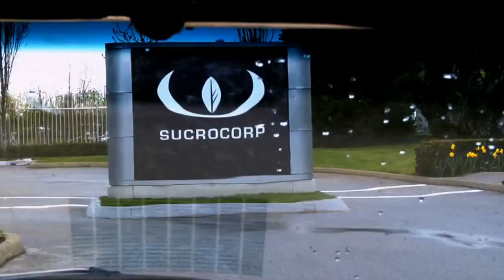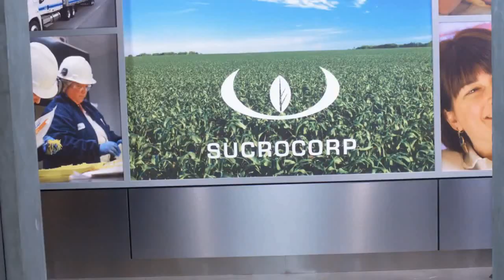Supernatural Season 7x23 Impala Scene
Hi guys.. Here is a video of Supernatural- One of my favorite series RN. This episode is when Dean, Sam and Castiel going after Roman to kill him. I hope you guys enjoy it!